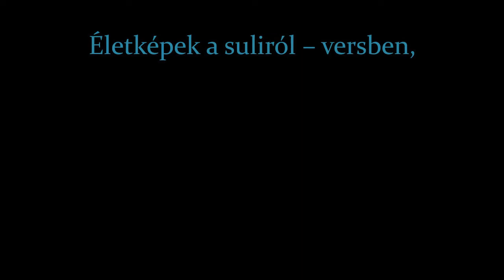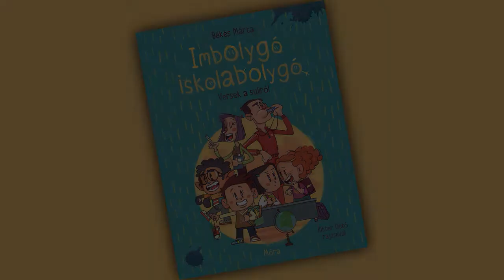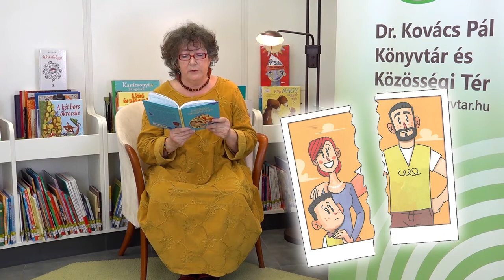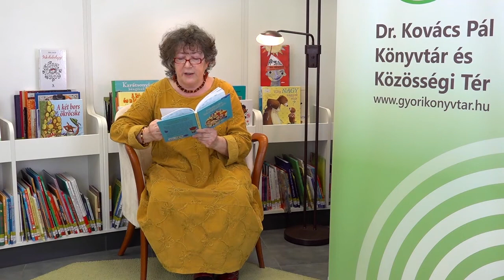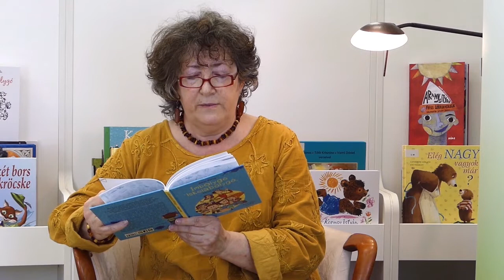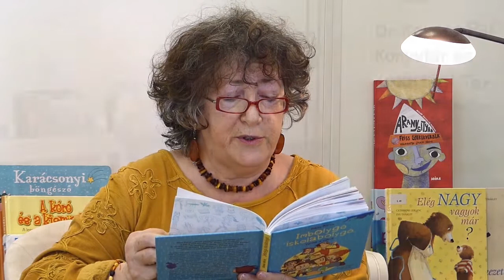ONLINE MESESAROK Békés Márta: Imbolygó iskolabolygó 4. rész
A mesékből sosem elég! Május hónapban az online MESESAROKBAN kisiskolásoknak szóló történeteket láthatnak-hallhatnak az érdeklődők. Május 4-én, 11-én, 18-án és 25-én (keddenként) Békés Márta olvas fel suliról szóló életképeket Imbolygó iskolabolygó című verseskötetéből.

„Háromszor jártam ki az általános iskolát. No nem azért, mert megbuktam, hanem mert diákéletem után tanítóként tértem vissza gyermekkorom színhelyére.  De a legfurcsább az volt, amikor szülőként léptem be az iskolába. Egészen más szemmel láttam mindent.
Az Iskolabolygó és az Imbolygó Iskolabolygó című verseskötetem az általános iskola hétköznapi jeleneteit villantja fel. Az órák, a szünetek, az iskolai ünnepélyek néha vicces, néha gyötrelmes pillanatait találjátok a könyvekben.”

A videók premierjére minden alkalommal a Dr Kovács Pál Könyvtár és Közösségi Tér hivatalos Facebook oldalán, 17 órakor kerül sor.

A videókat később ugyanitt, és az intézmény YouTube csatornáján is meg lehet tekinteni – díjtalanul. Jó szórakozást kívánunk!